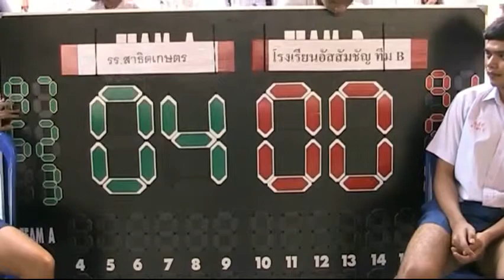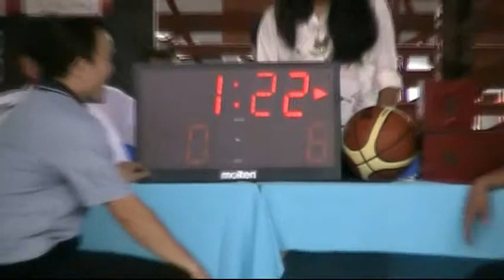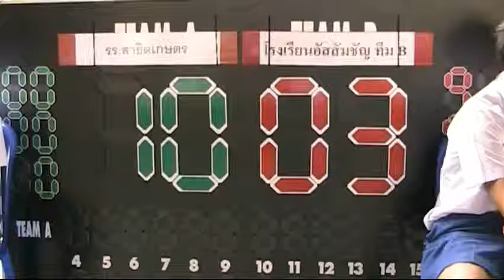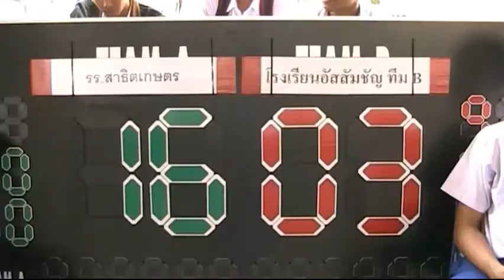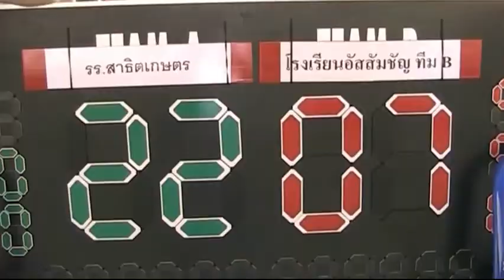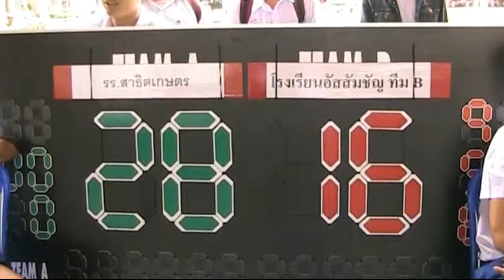AC-Inv2013_ACb-SKS_13Y_18-11-13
Assumption Basketball Invitation 2013 วันที่ 18 พ.ย.56 รุ่น อายุไม่เกิน 13 ปี ชาย
สาธิต ม.เกษตรศาสตร์ ชนะ อัสสัมชัญ ทีมบี 30-16 คะแนน (6-0), (10-3), (22-7) ทอปสกอร์ ได้แก่ แทนไท ศรีเจริญ จากโรงเรียนสาธิต ม.เกษตรศาสตร์ ทำได้ 14 คะแนน